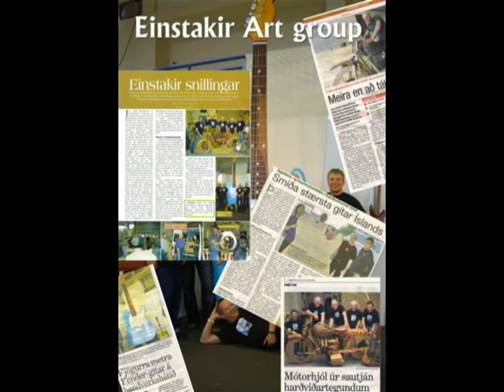Making of Giant Guitar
myndbrot af gerð risa gítars Einstakra listamanna 2006

Couple of pictures of the making of a giant guitar by the Art group Einstakir in 2006. The guitar is kept in the Pop Museum in Reykjanesbær (Keflavik) Iceland.
unnið af / Made by:
Gunnar Örn Sigurðsson, Stefán Ívar Ívarsson, Sigurþór Stefánsson, Þórarinn Sigvaldason, Örvar Franz Ægirsson,
Jón Adólf Steinólfsson.